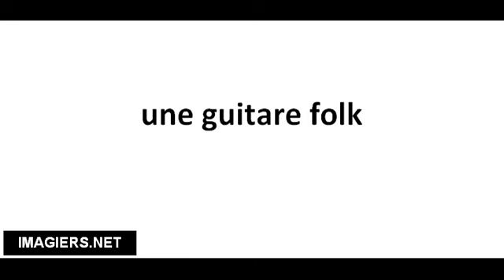Cómo pronunciar une guitare folk